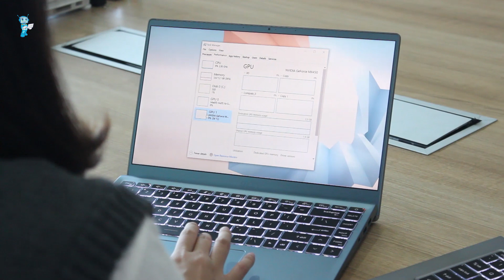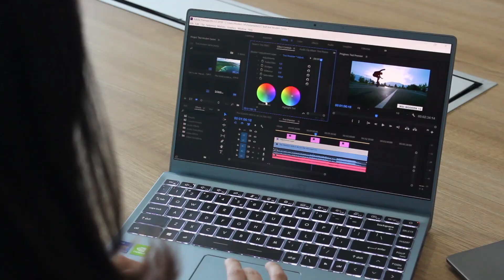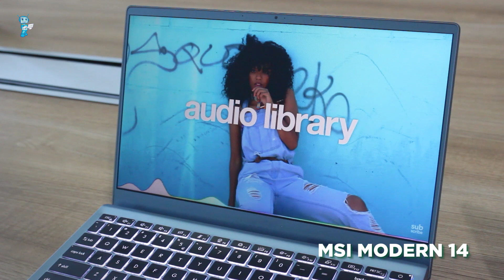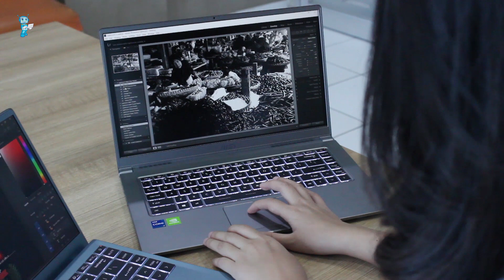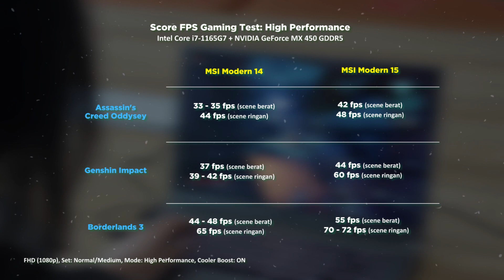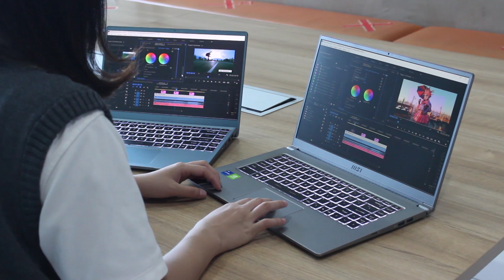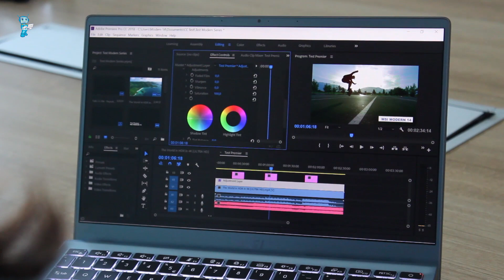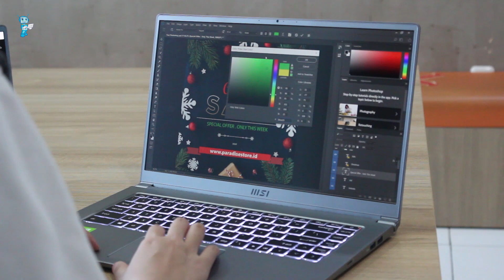Mending MSI MODERN 14 atau MODERN 15?? | SPEK & HARGA Sama, Gimana PERFORMANYA?? (i7-1165G7 + MX450)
Laptop yg pakai Intel 11th Gen sama MX 450 lagi musim ya, termasuk MSI Modern 14 dan MSI Modern 15 ini nih. Mereka punya spek dan harga yg sama dengan performa yg hampir sama juga. Nah, kira2 kalian cukup dengan MSI Modern 14 atau harus upgrade ke MSI Modern 15 nih sobat PDS?

RALAT: MSI Modern Series udah menggunakan USB 4.0 Type-C/Thunderbolt 4 ya 😊